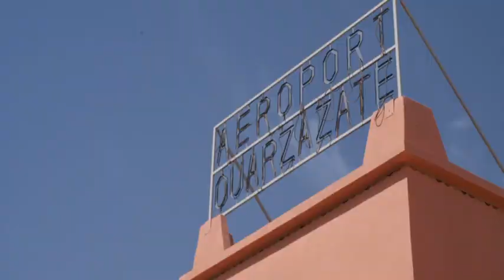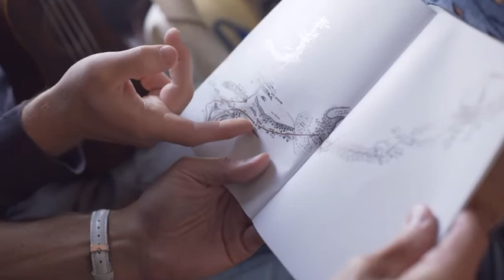WEAREMDS : Nicholas et Dmitry LIKANE - Stage 0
Relive the first day of the LIKANE family members WEAREMDS.